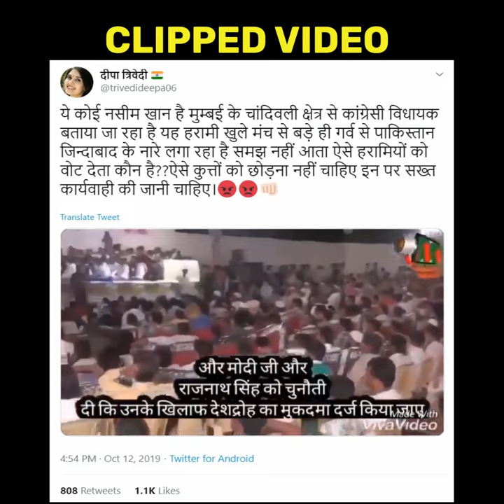naseem khan Old video of Congress MLA clipped to suggest he said ‘Pakistan Zindabad’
A 2016 speech by Congress MLA Naseem Khan was clipped to falsely claim that he said 'Pakistan Zindabad'.